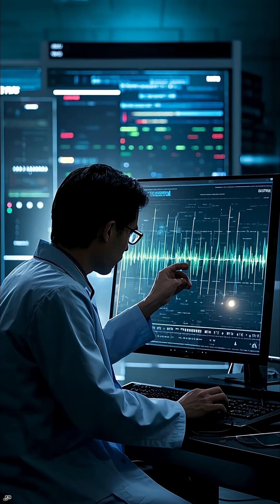The Bloop: Loudest Ocean Sound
In 1997, scientists from the National Oceanic and Atmospheric Administration (NOAA) detected a powerful and unexplained sound in the depths of the South Pacific Ocean. This sound was so loud that it was picked up by underwater microphones over 3,000 miles apart. They named it “The Bloop.”

At first, researchers thought it might be man-made or caused by underwater geological activity. But soon, they discovered that the sound had biological characteristics, meaning it could have been made by a living creature—possibly something huge and unknown.

Over the years, the mystery of the Bloop led to wild theories. Some believed it was the call of a gigantic sea monster, perhaps something from ancient legends like Cthulhu. Others connected it to massive creatures hidden in the ocean’s unexplored trenches.

Then in 2012, NOAA claimed the Bloop was actually caused by icebergs cracking and moving underwater. But many experts and mystery hunters argue that explanation doesn’t fit the sound’s strength or unique signature.

So the question remains—was the Bloop just a natural sound, or did it come from something unimaginable lurking in the deep sea?

In this short documentary, we explore the science, mystery, and the theories behind the loudest underwater sound ever recorded.

📌 Let us know your theory in the comments!
👁‍🗨 Was it just ice… or something deeper and darker?